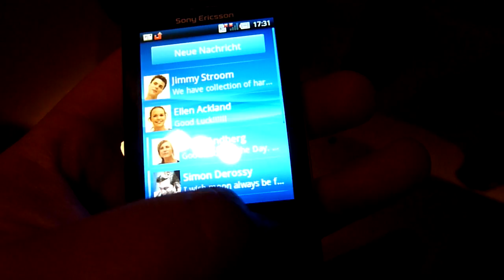MWC 2010: Představení SE Xperia X10 mini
Představení SE Xperia X10 mini na tiskové konferenci v Barceloně